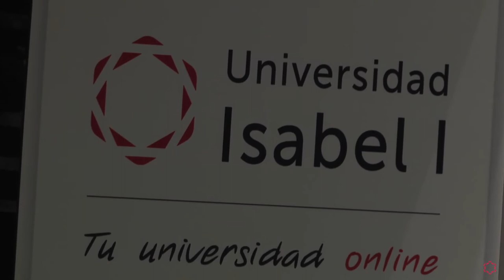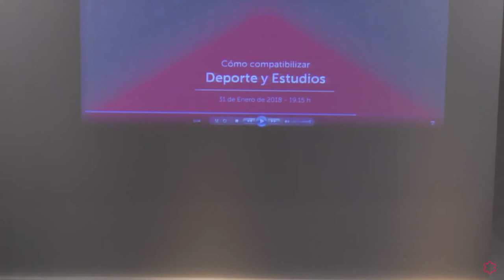Charla Coloquio Cómo Compatibilizar Deporte y Estudios en la Universidad Isabel I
¿Te apasiona el deporte? ¡Infórmate sobre nuestra oferta académica que incluye titulaciones como el Grado Oficial en Ciencias de la Actividad Física y del Deporte o el Ciclo Formativo de Grado Superior en Técnico Superior en Animación de Actividades Físicas y Deportivas (TAFAD)

La Universidad Isabel I organiza la Charla Coloquio Cómo Compatibilizar Deporte y Estudios, en la que participaron Alberto Gómez Barahona, rector de la institución académica, Patxi Salinas, entrenador del Burgos Club de Fútbol, Diego Epifanio 'Epi', entrenador del Club Baloncesto San Pablo Burgos, Pepe Manzanedo, entrenador del Club Deportivo Burgos Promesas, y Olaia Abadía García de Vicuña, vicerrectora de Ordenación Académica de la Universidad Isabel I.